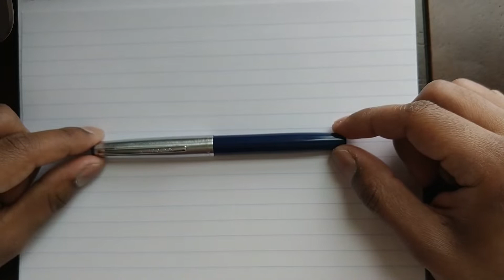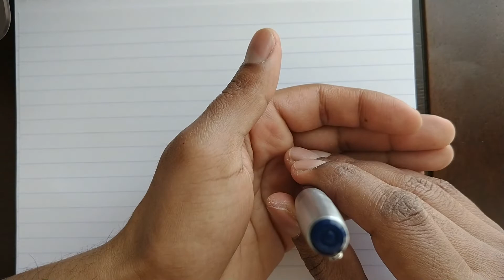Camlin 47 Fountain Pen Review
Here's a review of the Camlin 47 fountain pen. I'll go over the packaging, pen design, size comparisons, writing sample, and cost/value. It's an inexpensive fountain pen with a smooth nib, but it has one major flaw. Hope you enjoy the review!